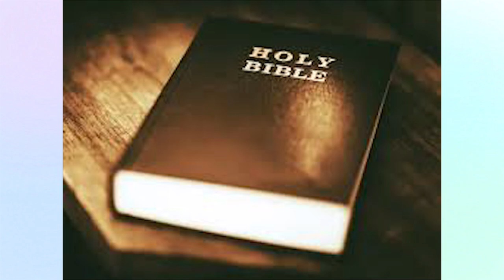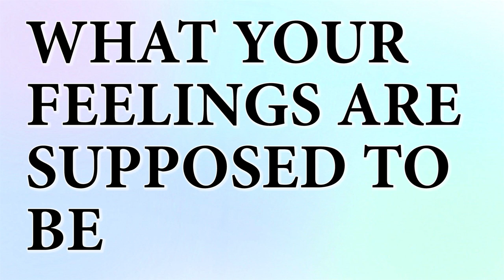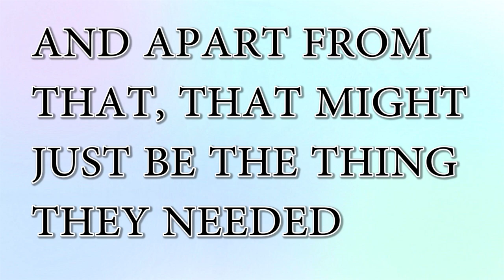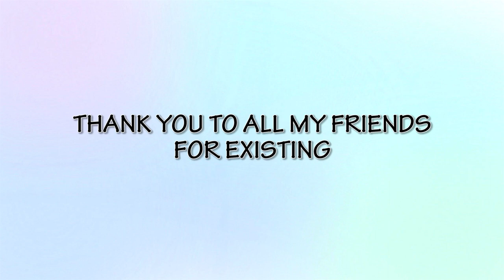HAPPINESS by MEEKNESER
HEY EVERYONE
this video is abbout HAPPINESS
and what it means to diffrent people.

VRAYAS